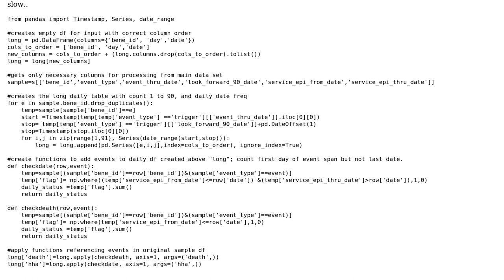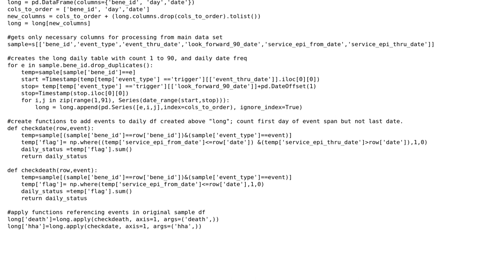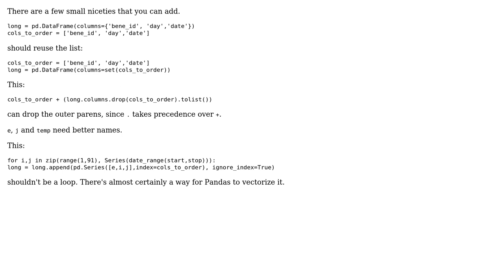Code Review: ways to code for better speed of processing date comparisions / slicing in python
With thanks & praise to God, and with thanks to the many people who have made this project possible! You are responsible for your own actions.